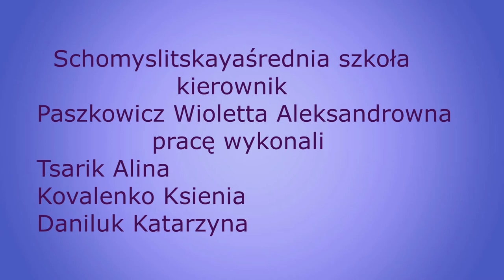PN 5 MPL 58 OK INT Witold Lutosławski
Witold Lutosławski